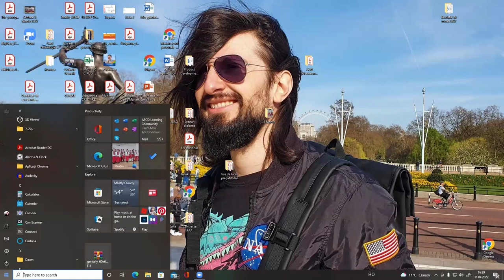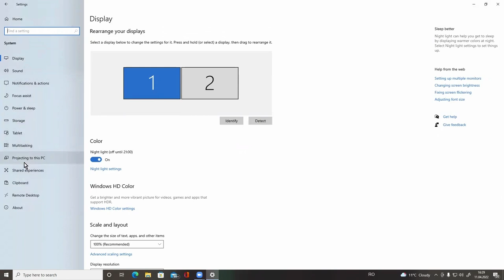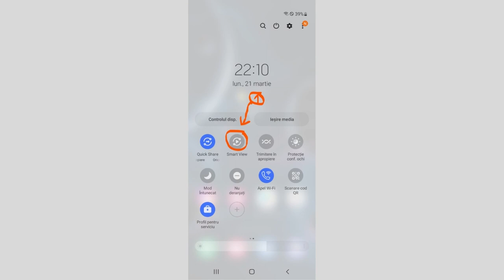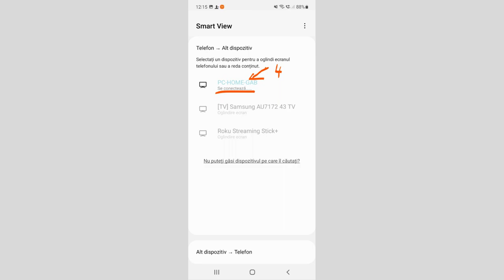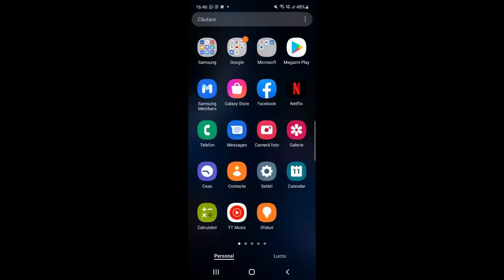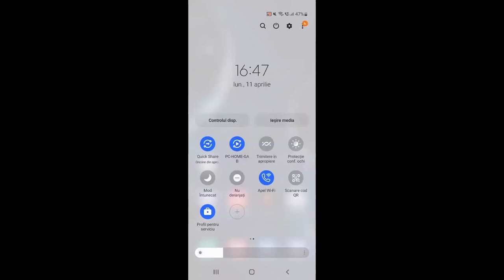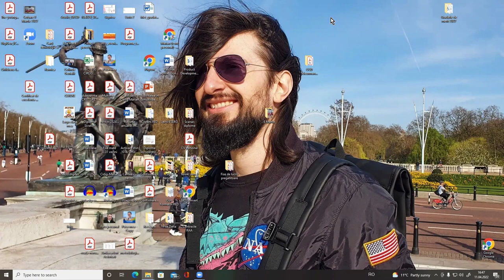Tutorial oglindire telefon cu Android pe pc